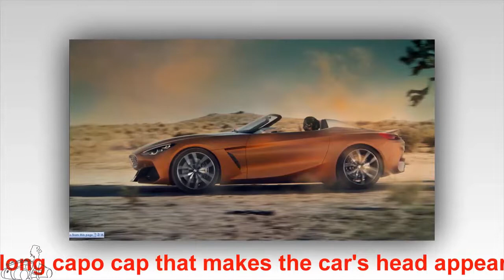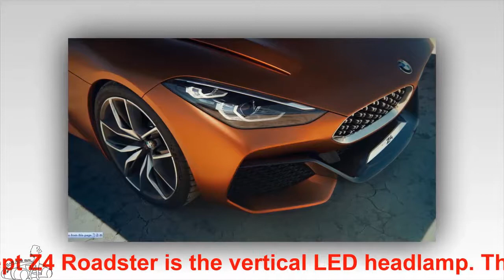BMW Concept Z4 Roadster officially appeared | Car and girl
BMW Concept Z4 Roadster officially appeared
Soon after the BMW Concept Z4 Roadster leaked online, the German car company officially launched this car. The BMW Z4 Roadster will be on sale in 2018.